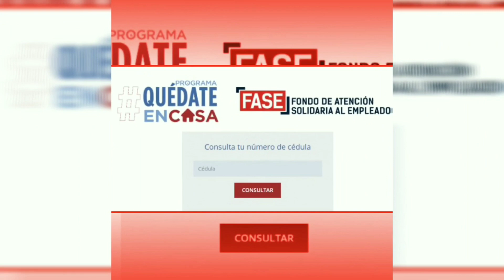Programa FASE Fuentes del Ministerio de Hacienda dicen que pagos comenzaron ayer y continuarán hoy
Los pagos del Fondo de Asistencia Solidaria al Empleado (FASE) comenzaron a realizarse desde este lunes y continúan este martes, según señalaron fuentes del Ministerio de Hacienda.

El viernes pasado el ahora ex ministro de ese despacho, Donald Guerrero, había señalado que se giraron las órdenes de pago para llevar a cabo las transferencias desde la cuenta de la Tesorería Nacional.

Personas consultadas en el Ministerio de Hacienda indicaron que ayer se ordenaron los pagos de un grupo y que esta mañana se hizo lo mismo con otros más, que deberían reflejarse en las cuentas de los beneficiarios a lo largo de esta tarde.

Las transferencias del subsidio debieron concretarse el pasado 7 de agosto. El Ministerio de Hacienda no ha dado razones del retraso en los pagos.

Este domingo el nuevo presidente Luis Abinader prometió durante su discurso de toma de posesión que mantendrá los pagos de los subsidios de emergencia -FASE, Quédate en Casa y Pa´Ti- por lo que que resta del año.